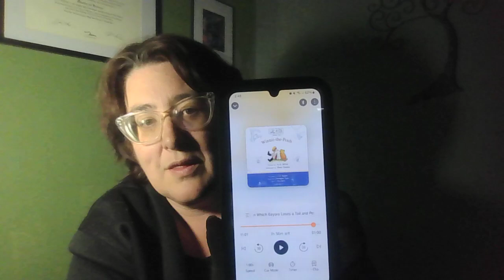Classic Children's Literature Book Club Nov/Dec Read and Updates